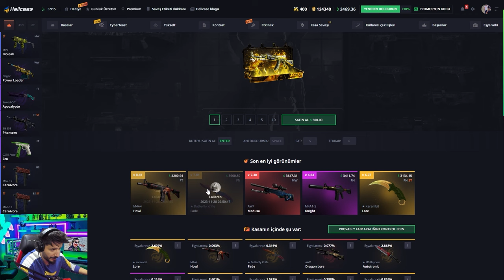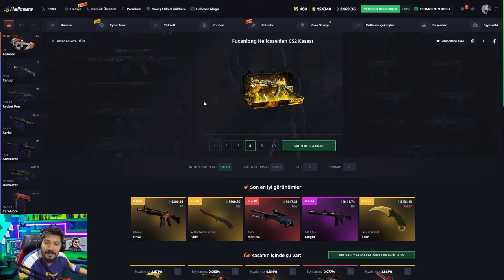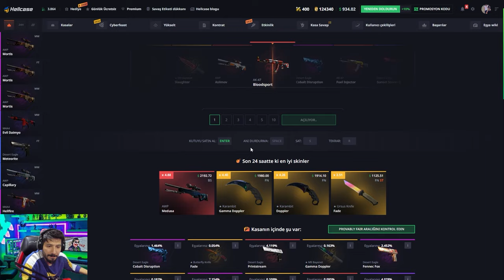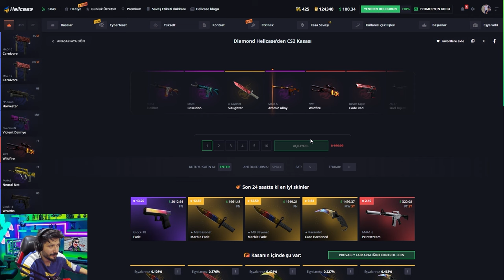TEK KASADAN 60.000 TL KATLADIK Hellcase Promo Code